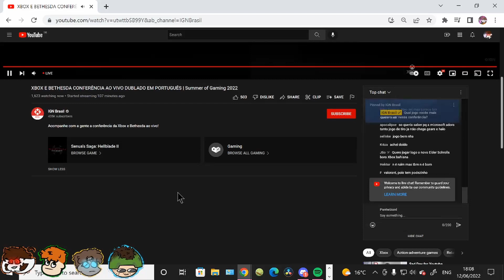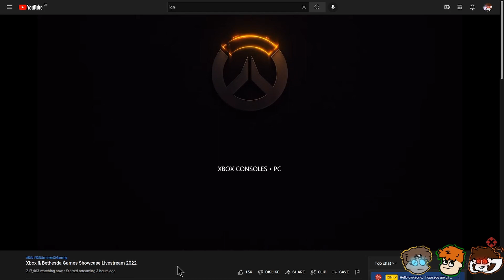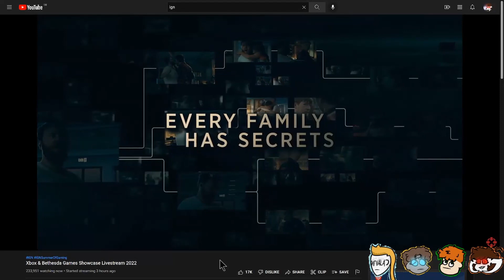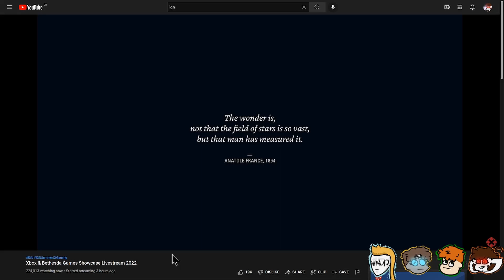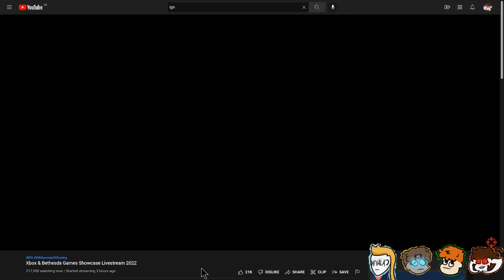Xbox + Bethesda Showcase Wasn't Awful (feat. Todd Howard)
Our Lord and savior Todd Howard, creator of Skyrim, Skyrim: console edition, Skyrim: special edition, Skyrim: Legendary edition, Skyrim: VR and many more has graced us puny mortals with his Devine prescience once again to announce Skyrim: Starfield